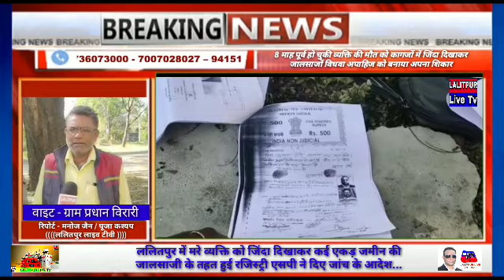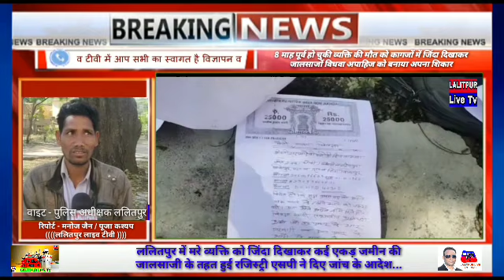ललितपुर में मरे व्यक्ति को जिंदा दिखाकर कई एकड़ जमीन की जालसाजी के तहत हुई रजिस्ट्री.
पुलिस अधीक्षक ने मामला दर्ज कर जांच के आदेश..